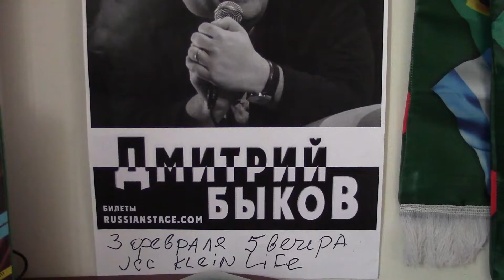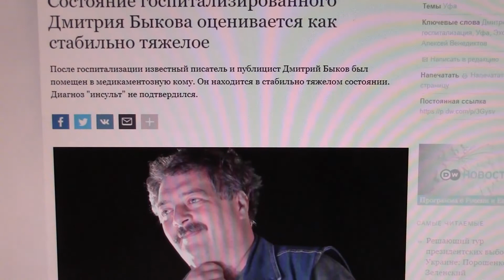ЗДОРОВЬЯ ДМИТРИЮ БЫКОВУ...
Дмитрий Быков, на мой взгляд, один из тех московских писателей и журналистов,  мнению которого  вполне могут доверять украинцы...

РОССИЯ
Состояние госпитализированного Дмитрия Быкова оценивается как стабильно тяжелое